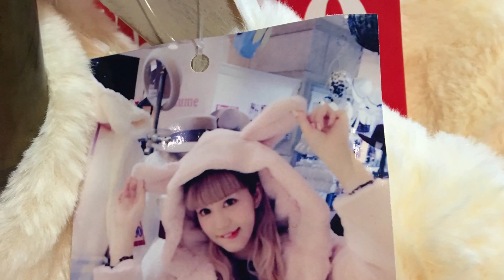Fukubukuro ❤️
Happy bags! ❤️
We got a few bags more and it was too heavy. I guess that's why some people brought suitcase.
This was filmed in Shinjuku, shibuya 109 and tokyu hands on january 1st 2016. We then continue shopping to Omotesando area, passing takeshita street.
The next day, we still eye-ing more of happy bags 😍, then get some more. 😜😋